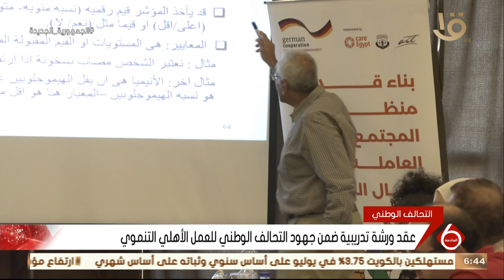نشرة السادسة | عقد ورشة تدريبية ضمن جهود التحالف الوطني للعمل الأهلي التنموي